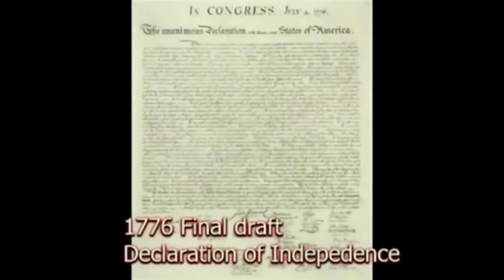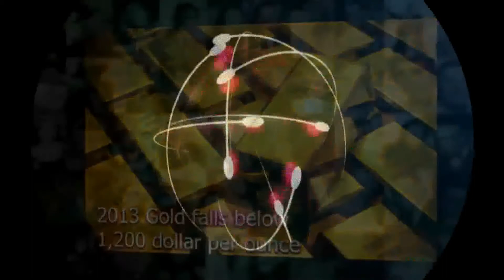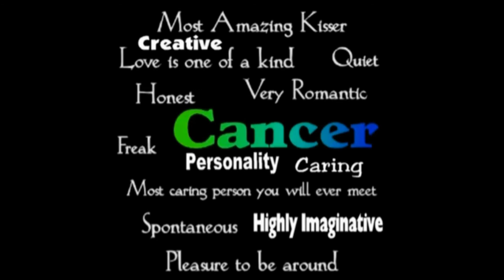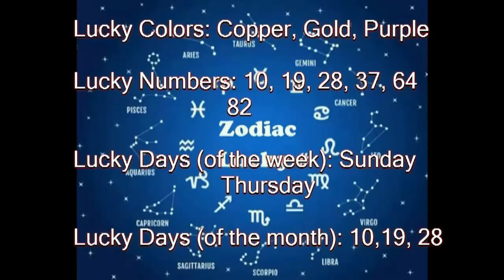History of Today June 28 (voice)